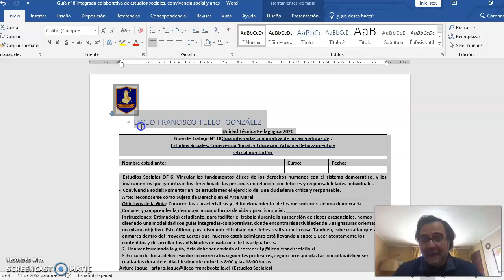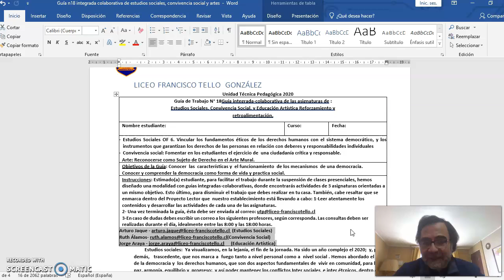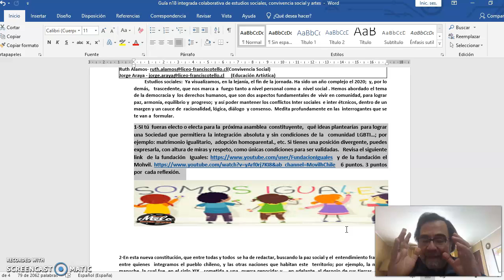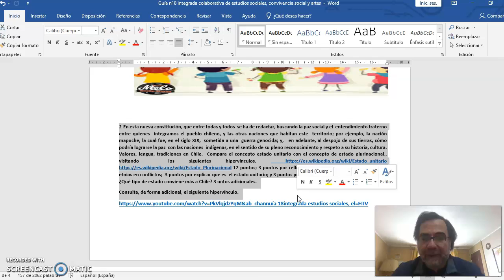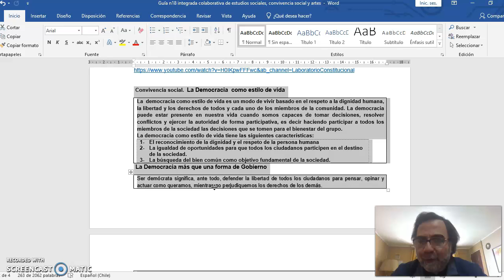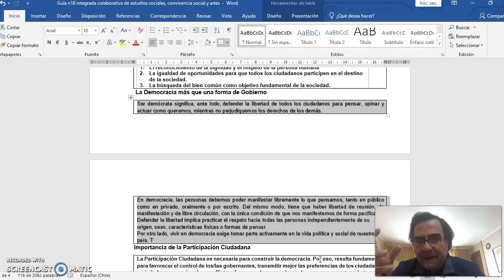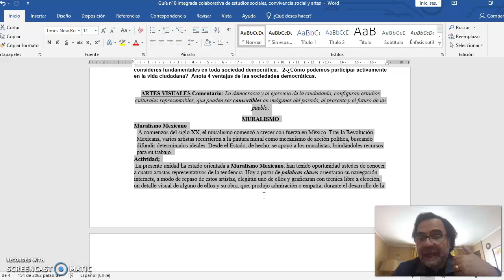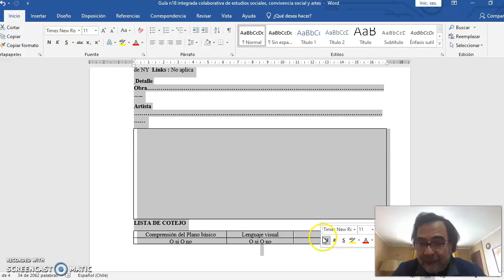Estudios Sociales - Convivencia Social - Artes Visuales guía n° 18 - 1° Ciclo